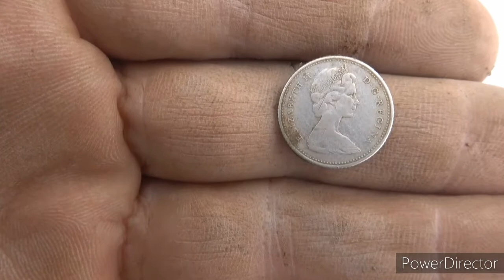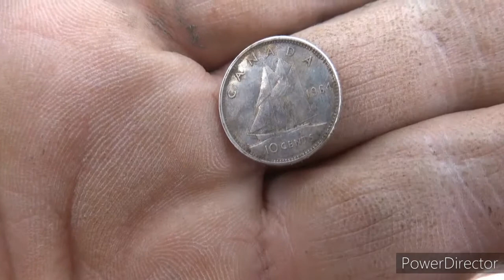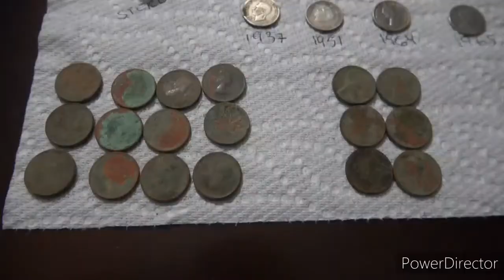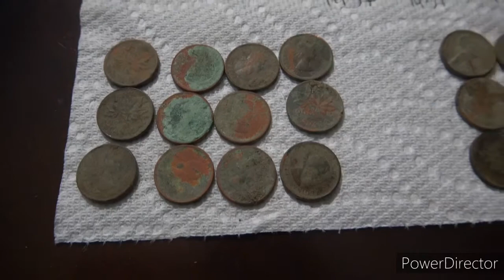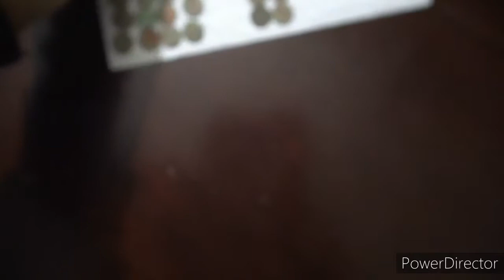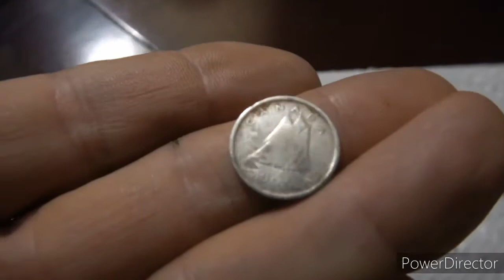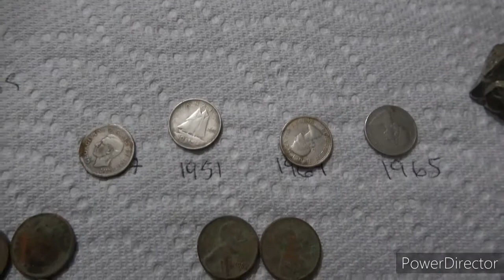SILVER IN THE SNOW!!! COINS & STERLING RING!!! 390!!!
Hey folks , today I head back out in the snow for another round at the 1940s park. The snow was heavy but it turned out to be a good hunt.